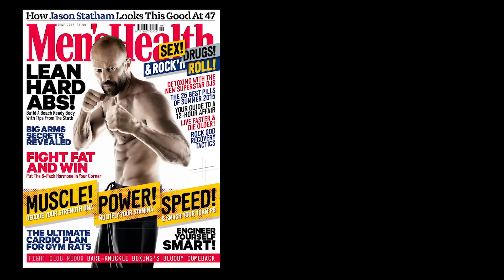Men's Health Magazine 10 Week Transformation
Behind the scenes action of the Spring 2015 Men's Health Magazine 10 week transformation project featuring Reach Lead Trainer Richard Tidmarsh and his client James Fisher!